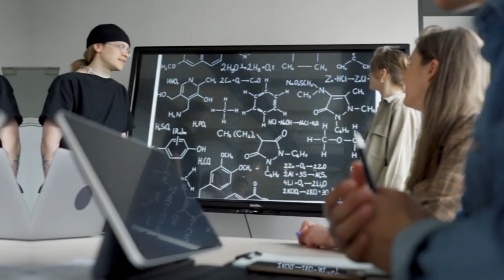Bill Gates' Butter Breakthrough: From Cows to CO2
Butter From Thin Air: Is Lab-Grown Butter the Future of Food? 🤯

Ever imagined butter made from CO2? 🤯 It sounds crazy, but a Bill Gates-backed startup called Savor is making it a reality!

In this video, we explore the fascinating world of CO2 cuisine and answer the burning question: Is lab-grown butter actually tasty? 🧈

We'll dive into how Savor is using cutting-edge technology to create butter from thin air, mimicking photosynthesis to transform carbon dioxide and hydrogen into delicious fat molecules.

Get ready to:

    Discover the science behind CO2 cuisine 🧪
    Hear from Bill Gates himself about his taste test experience 😮
    Explore the potential environmental benefits of this revolutionary food production method 🌎
    Debate the pros and cons of lab-grown food 🤔

Will you be swapping your traditional butter for one born from thin air? 👇